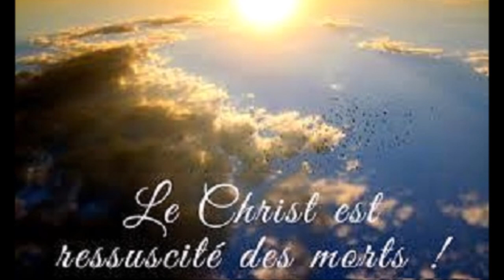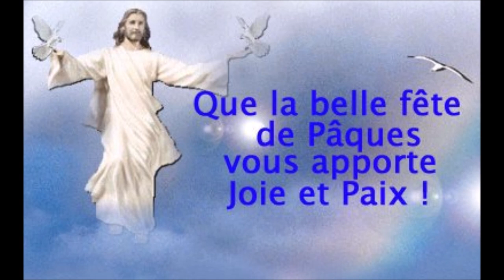Jésus Christ est ressuscité des morts - Jezu resicite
Joyeuse Pâque à tous !
Pâques est la fête la plus importante du christianisme. Elle commémore la résurrection de Jésus, qui a été crucifié sur la croix. Oui, la résurrection du Christ illumine le chemin de la vie ! « Je suis la résurrection. Qui croit en moi, même s’il meurt, vivra ; et quiconque vit et croit en moi ne mourra jamais » nous dit Jésus dans l’Évangile de Jean (11, 25-26)